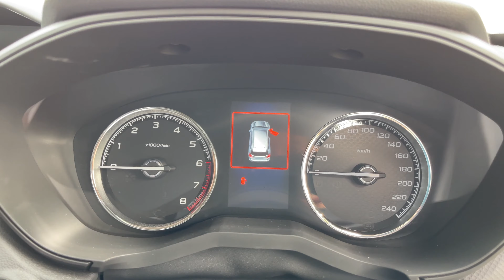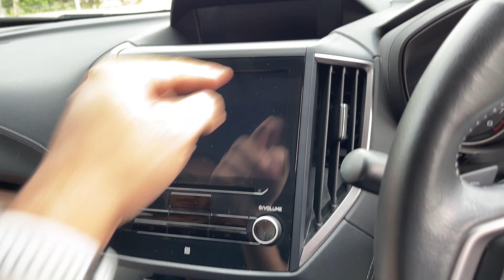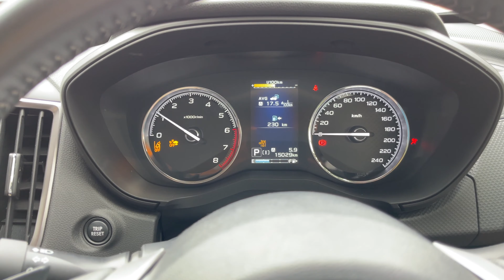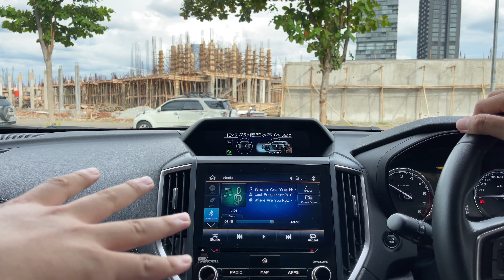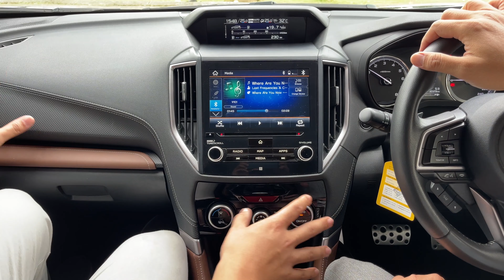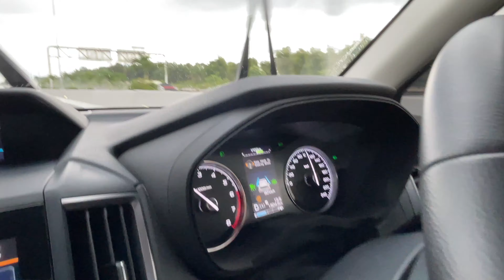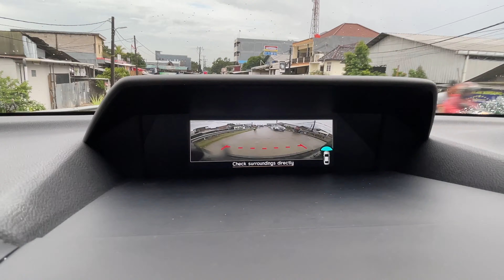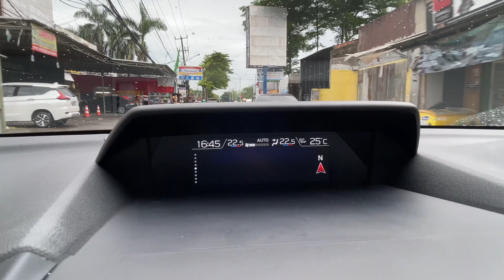THE REAL SUV | REVIEW JUJUR SUBARU FORESTER | GOKIL INI MOBIL!!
Haiii semuanya selamat datang di channel Om Jujur... Video kali ini Om Jujur, special kerja sama dengan Subaru Alam Sutera di Indonesia cuma 1 ya, Om me-review mobilnya para sultan.. tapi gokil banget fitur-fitur nya sekeren apa sihhh mobil SUBARU FORESTER terbaru ini? Penasaran kan?. Tonton sampai habis yaaa... kudu wajibbbb
Buat yang tertarik dengan mobil ini atau mobil Subaru lainnya, dan ingin tahu info lebih dalamnya silahkan Hubungi ke sini ya :

Happy Mokka.

Happy